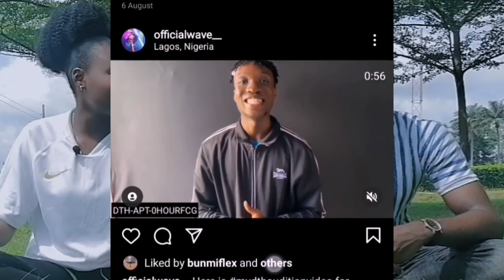YOGA: it's benefits, misconceptions and beginner poses w/ Bunmiflex - BOS EPISODE 7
Yoga is an art form and in this video I talk with Bunmiflex who tells us about her journey as a yogi, busts misconceptions and myths about yoga and teaches me some beginner Yoga poses to try out.

~ TIME STAMPS
00:00 - INTRODUCING BUNMIFLEX
00:49 - HOW DID YOU START PRACTICING YOGA
02:05 - HOW WAS YOUR SURGERY EXPERIENCE
03:30 - BENEFITS OF YOGA
04:57 - MUST I BE FLEXIBLE TO PRATICE YOGA
06:40 - RECOMMENDED PROFFESSIONALS FOR YOGA LESSONS
07:35 - ADVICE TO ANYONE WHO WANTS TO START YOGA
08:55 - BUNMI TEACHES MYKE BEGINNER YOGA POSES (SUN SALUTATION)
12:08 - MYKE SHOWS OFF YOGA POSES HE LEARNT
15:25 - OTHER VARIATION OF YOGA POSES
17:40 - BUSTING YOGA MYTHS

~ Who is Myke: Myke is a Nigerian Medical student who is passionate about self development. He makes videos about Mindset, Productivity and Study tips and includes vlogs on his life as a medical student

📩DM'S will always be replied

Content on this channel aims to build a community of legendary individuals from all walks of life by inspiring and educating through my Journey.